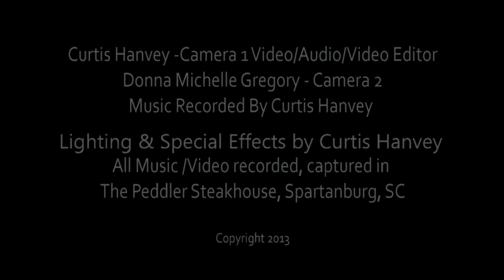Charlyhorse "When the Shine Don't Sell", Live at Peddler Steakhouse, Spartanburg SC 5/15/13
Live Audio/Camera 1 Video captured/Editor - Curtis Hanvey
Camera 2 - Donna Michelle Gregory